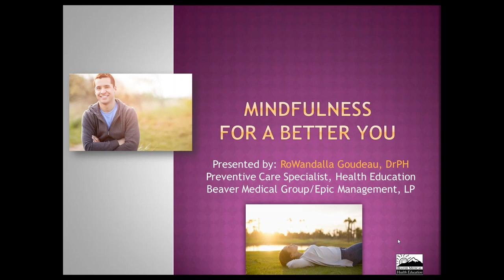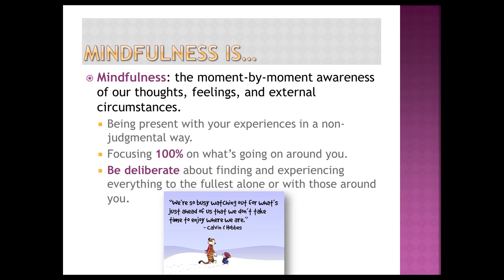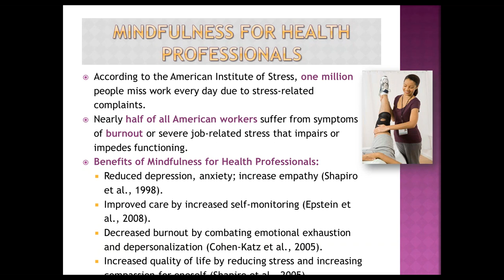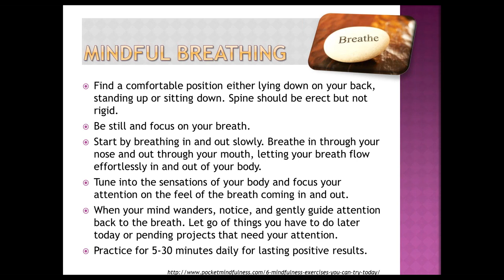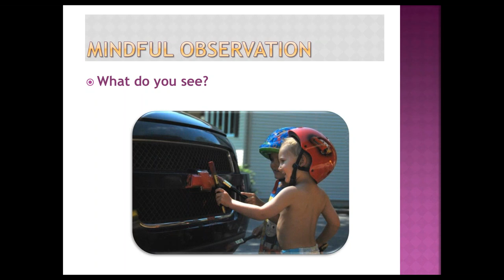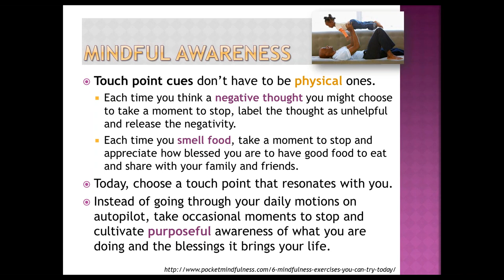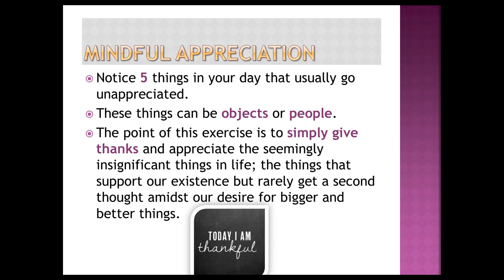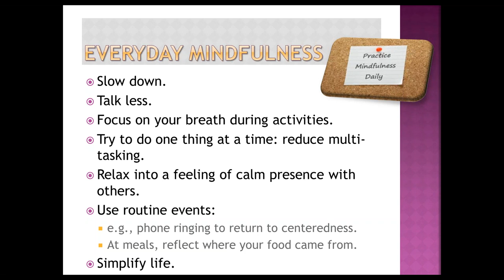Mindfulness for a Better You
Happy Mental Health awareness month! Join Dr. RoWandalla D. Goudeau, DrPH, MPH, a Preventive Care Specialist with EPIC Management, L.P./Beaver Medical Group, as she explores the concept of mindfulness. Join her to find out how you can apply it to your own life to maximize your health and well-being!